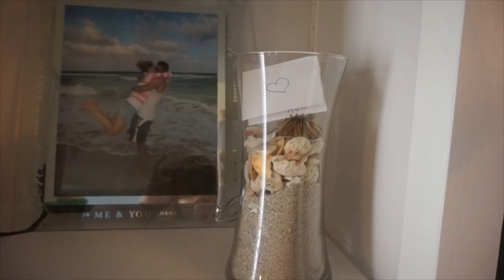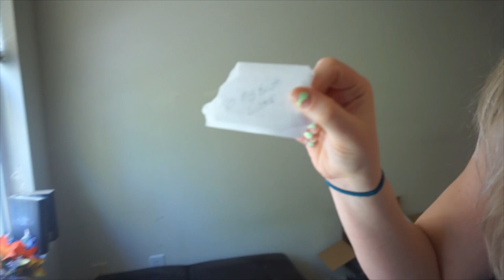Finding Love Notes: Spring Scavenger Hunt: Ashley Craig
My family recently came down from NY to visit me in my new city of Charlotte. This video is recorded on the day that they headed home after my mom tells me I have a scavenger hunt to do. Ironic because easter just passed. Instead of a egg hunt though, I was searching for little letters from my family. I figured I would take you on the journey throughout my house to find these letters.
It was so sweet to find these letters and makes me miss them all over again.
For those of you who are following with my depression and anxiety, Yesterday I was able to get step one with my medication figured out. I am no longer off my antidepressants and I am starting to feel better each day back on them. Next step is finding an actual primary care doctor.
Noone is better then you no mater how they act. Never let someone make you feel less of a person. You are you, you are special.
I hope you guys enjoy my new video and let me know your feedback. I am interested in finding out what kind of videos you want to see on my channel. I want to thank you guys so very much for your support. I'vebeen having a hard time lately and your comments make me smile.